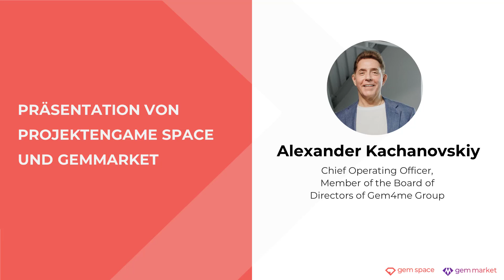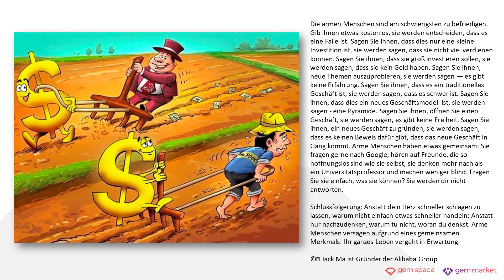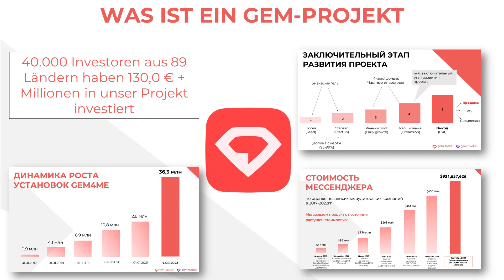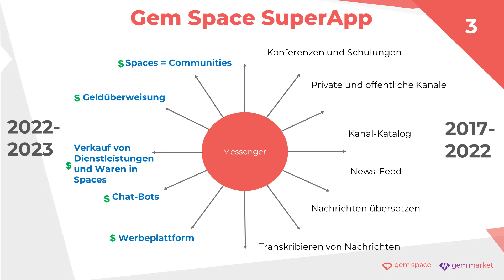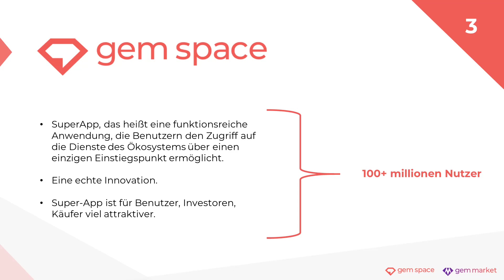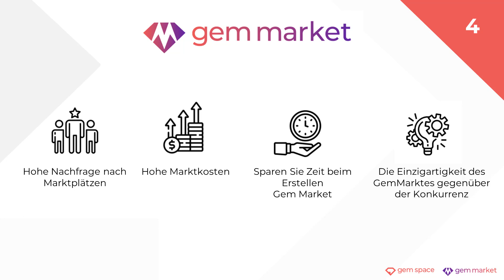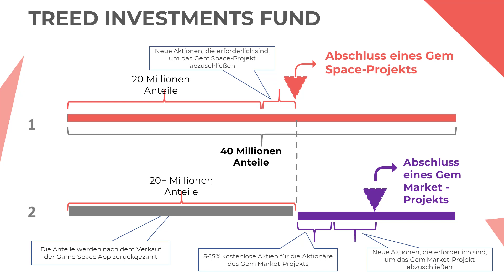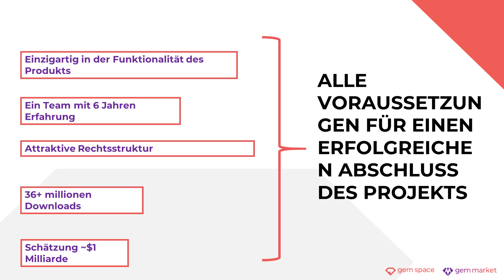Gem4me MarketSpace Geschäftspräsentation. Vorstandsmitglied Alexander Katschanowskij 2023.08.07 Deut